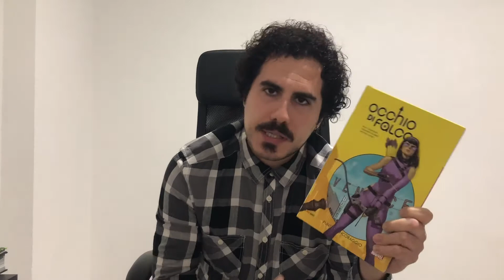Panini, Marvel - Occhio di Falco vol. 1: Punti di ancoraggio, la videorecensione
Raffaele Caporaso ha recensito per voi "Punti di ancoraggio", primo volume Panini Comics di "Occhio di Falco", serie Marvel NOW! scritta da Kelly Thompson e disegnata da Leonardo Romero e Michael Walsh.